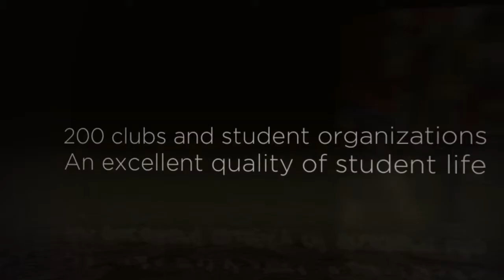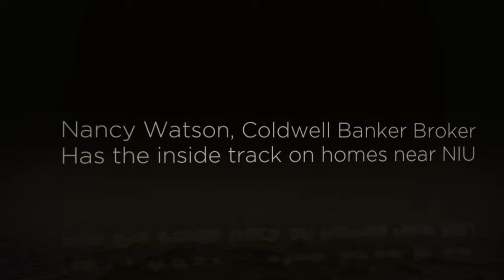Nancy Watson - Northern Illinois University